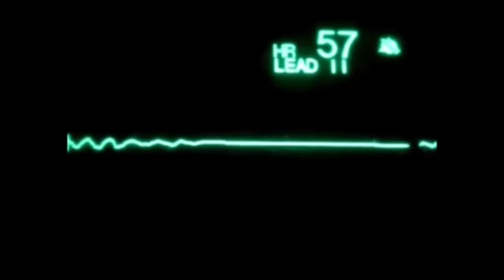Future Doctors From Bashkortostan